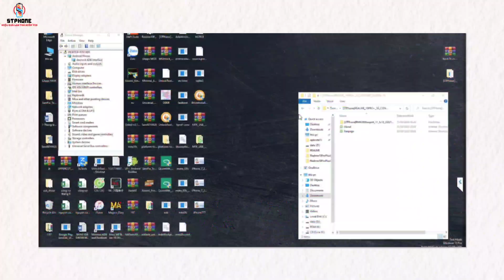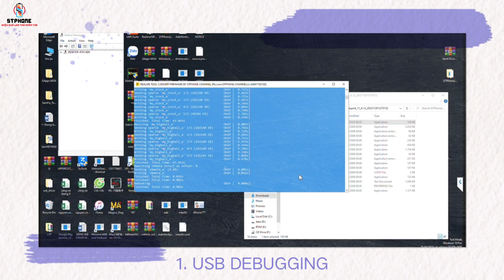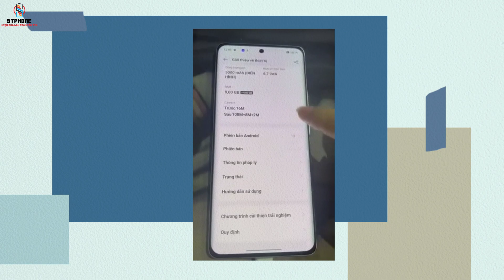REALME 10 PRO PLUS 5G - GLOBAL ROM - UNBRICK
™STPhone luôn cố gắng mang đến những giải pháp tốt nhất, và dành nhiều thời gian để xây dựng và đăng tải thông tin đến bạn. Nếu chúng bổ ích cho bạn, hãy giúp chúng tôi 1 lượt ĐĂNG KÍ và nhấn chuông THÔNG BÁO, để không bỏ lỡ bất kì videos nào.

©LINK FIRMWARE CHINA:

©LINK FIRMWARE GLOBAL:

Theo dõi chúng tôi trên Facebook để không bỏ lỡ thông tin mới:
Theo dõi chúng tôi trên Telegram để không bỏ lỡ thông tin mới:

©Source Sound: NCS